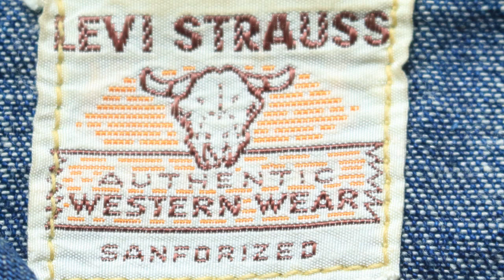levi's western wear [ short horn ] / thaivintage group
เลือกชมสินค้า เครื่องแต่งกาย วินเทจ ได้ที่ลิงค์นี้นะครับ